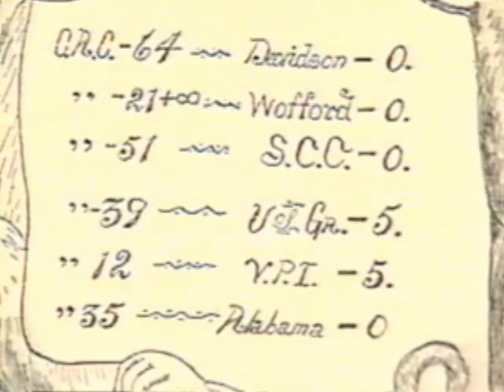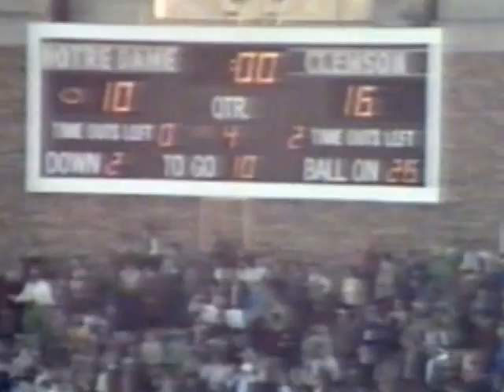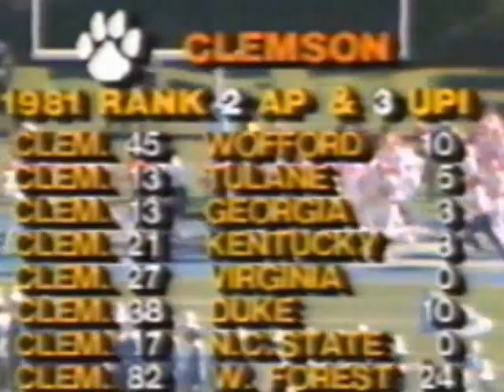Tiger Triumphs - Great Games in Clemson Footbal History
Highlights of the Greatest games in Clemson Football History up until 1990.